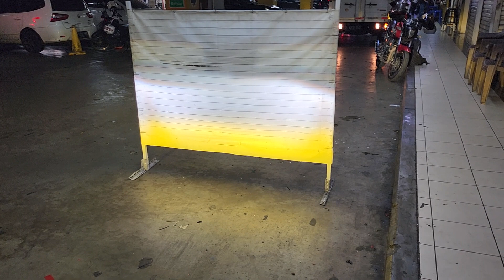Suzuki new ertiga solusi lampu mobil terang fokus tmbus hujan no silau pnp plug n play Auto1 HID/Led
Suzuki new ertiga.
Upgrade fungsi lampu pnp plug n play 30mnt.
Auto1 led foglamp 3clrs Rp800rbu.
Auto1 HID garansi 2thn Rp1,5jta.
Rabu, 22 Februari 2023.
Senin-sabtu 9am-4pm.
Minggu n libur nasional kita tutup.

Drl Lexus style Rp1jtaan, tergantung mobil n tingkat kesulitan yah om2 semua.

Auto1 Biled Laser Foglamp Projie 3.0 hi/lo 3clrs Rp2,2jta.

Auto1 Projie 3.0 FMC HCP garansi 2thn = Rp2,5jta.

Auto1 Biled Laser Projie 3.0 hi/lo Rp3jta.